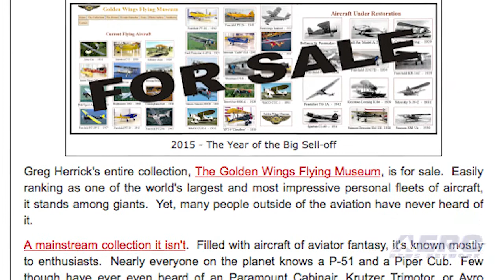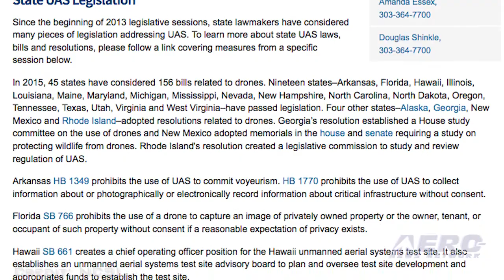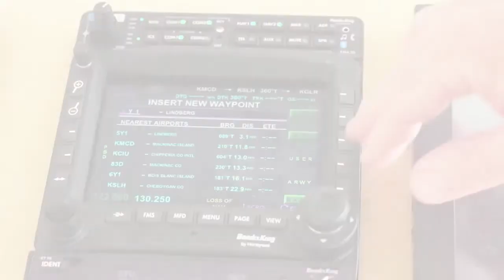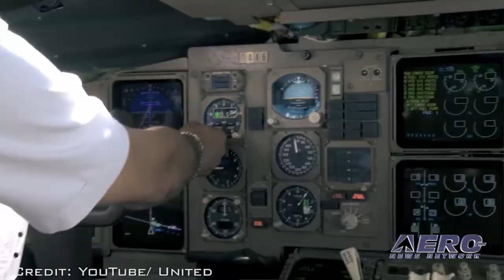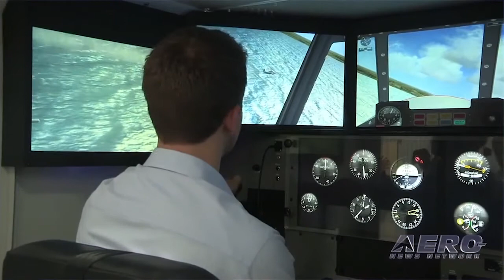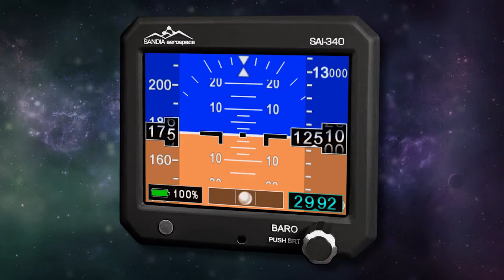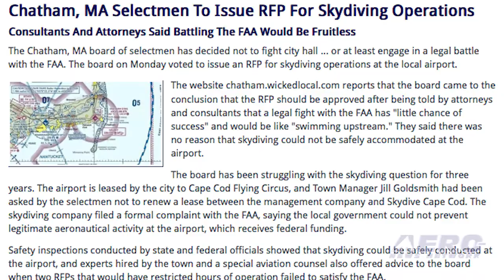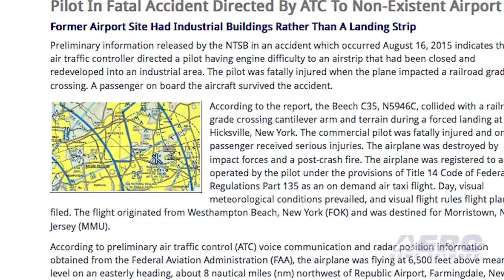Airborne 08.27.15: Golden Wings Flying Museum, AUVSI v CA, FAA Delays Pilot Database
Also: How To Join The API, ATC Goofs... Badly, Shuttle Water Tanks, Herlong Rebrands FBO, Gogo's Next Generation, China A/C Demand, Chatham MA RFP

You won’t see us run very many for-sale stories on Airborne Unlimited, but this one caught our attention. The collection of airplanes at the Golden Wings Flying Museum in Blaine, Minnesota, is for sale. And by the collection, owner Greg Herrick means the entire collection ... as a complete package. According to the Golden Wings Flying Museum website, the collection features such rarities as NASA's first aircraft, a stainless steel amphibian and the first airplane in which a pope ever flew. The California Legislature has just passed a bill that will prevent unmanned aircraft from flying at an altitude below 350 over any private property in the state unless permission from the owner is received. Because the recognize cap on UAV operation is 400 feet, this law makes it very difficult to comply with the rules for flying over any private property in California... even with permission. Brian Wynne, the president and CEO of the Association for Unmanned Vehicle Systems, says this law will have a chilling effect on the emerging industry which can create tens of thousands of jobs and have a $14 billion economic impact on the state. The FAA Inspector General's office has released a report requested by the leadership of the House Transportation Committee indicating the Agency has not done enough to emphasize the significance of obtaining comprehensive pilot records, and to develop a centralized database. All this -- and MORE in today's episode of Airborne!!!

Airborne 08.27.15 is chock full of info in this Daily News Episode Thursday, August 27th, 2015... Presented by Aero-TV veteran videographer and Airborne Host Brianne Cross, and supported by ANN CEO/Editor-In-Chief Jim Campbell, Chief Videographer Nathan Cremisino, and Aero-Journalists Tom Patton, and Earl Downs, this episode covers:

For Sale By Owner: The Golden Wings Flying Museum Collection
Op-Ed Cautions CA Legislature About UAV Limitations
FAA Delays In Creating Pilot Records Database Limits Access To Background Info
Pilot In Fatal Accident Directed By ATC To Non-Existent Airport
Aero-Community Update: How To Join The API
California Science Center Donates Shuttle Water Tanks To ISS
Jacksonville, FL Herlong Recreational Airport Rebrands FBO
AA Clears Gogo's Next Generation In-flight Internet Technology
Boeing Sees Demand In China for 6,330 Airplanes
Chatham, MA Selectmen To Issue RFP For Skydiving Operations